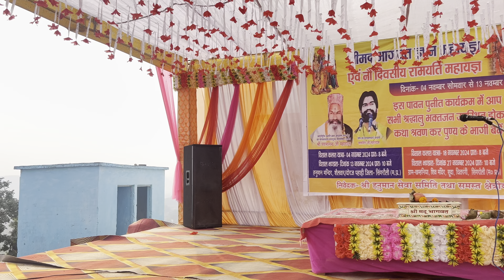Day 03 maha yagya Jai Shri Ram, welcome to my blog, Doraj Chitrangi Singrauli,Madhya Pradesh Hanuman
Welcome to my new blog, Doraj Pahari Hanuman Temple, Chitrangi ￼ Singrauli, ￼ madhya Pradesh